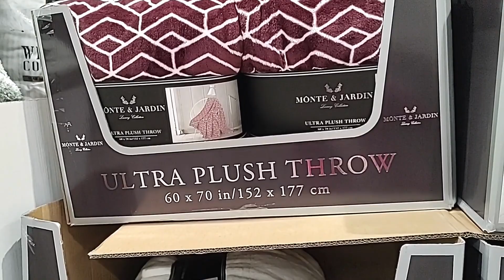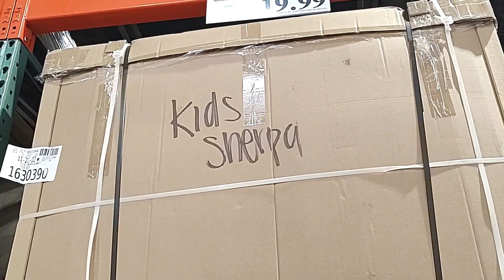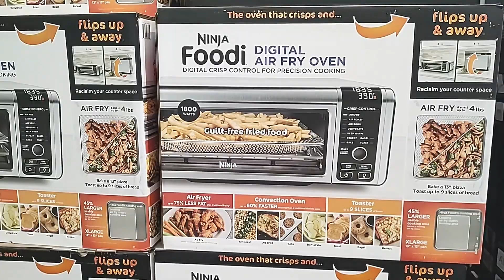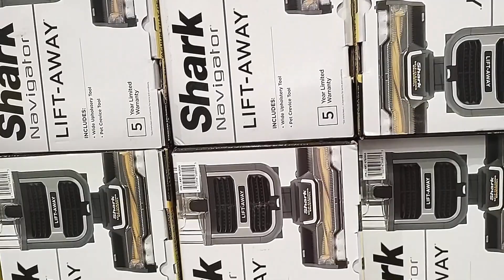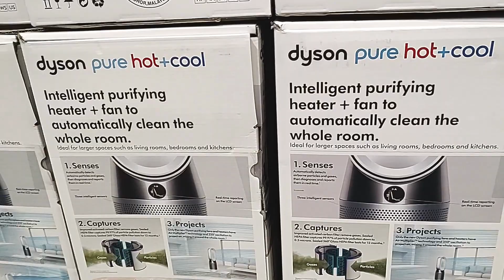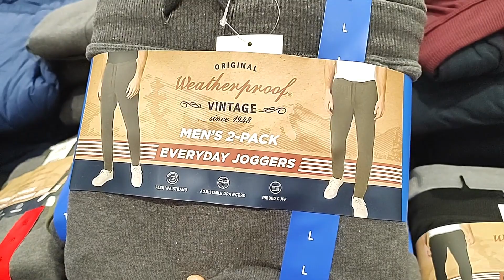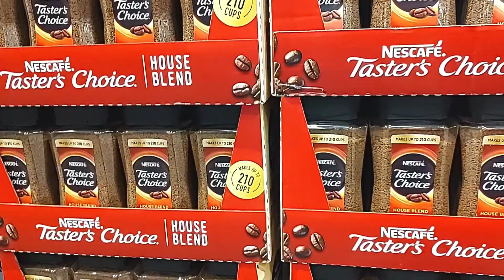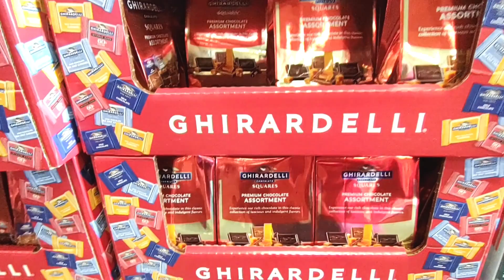COSTCO Sale Deals (December 2022) | New Items | Special Savings Costco Best Deals | Shop with Me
Your likes and subscriptions are a big help to me! 🙏🙏🙏
Hope you all have a good end of this year & Happy New Year! :)

COSTCO December 2022 Sale Deals | New Items |Special Savings Costco Best Deals | Shop with Me

COSTCO Sale Deals (November, 2022-part 10) New Items |Special Savings#Costco Best Deals| Shop with Me
COSTCO Sale Deals (November, 2022-part 9) New Items |Special Savings#Costco Best Deals| Shop with Me

COSTCO Black Friday Deals 2022 (November 2022) New Items |New Savings Costco Best Deals Shop with Me

Costco Black Friday Deals 2022
Costco Thanksgiving Deals 2022